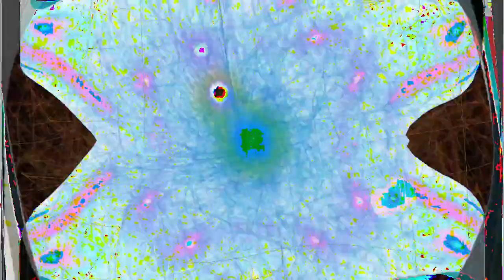[EPILEPSY WARNING] Movie 24 02 24 02h19m25s